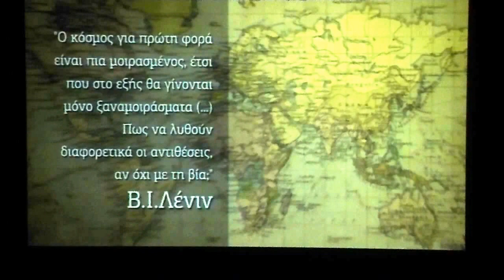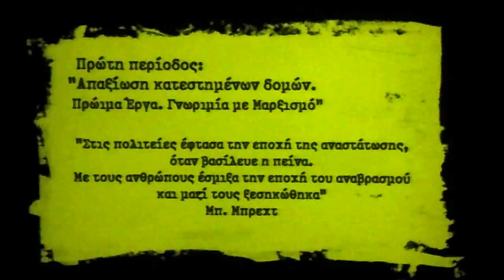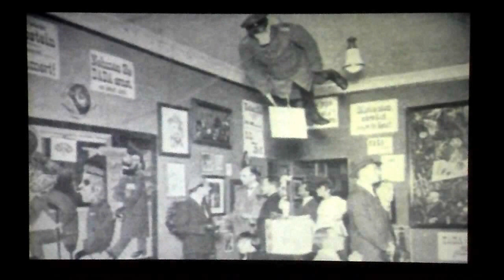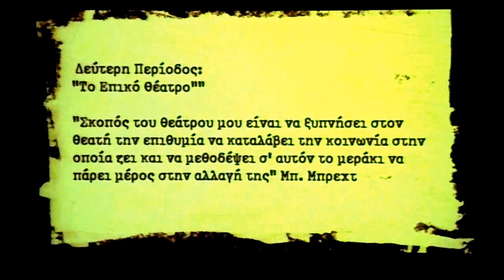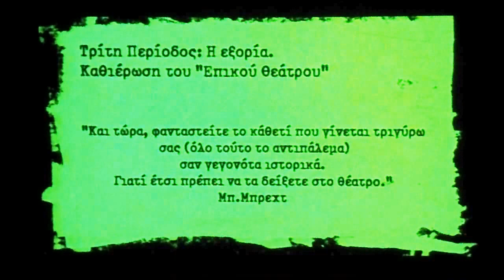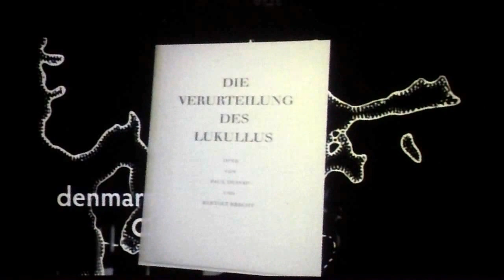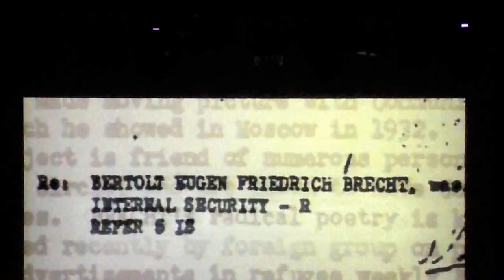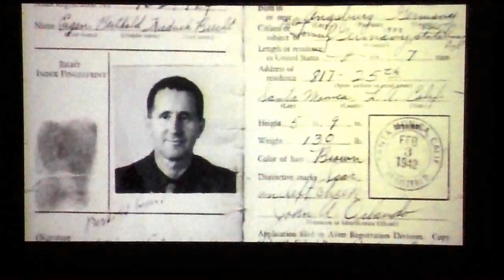Σύντομη βιογραφία του Μπ. Μπρεχτ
Το φιλμάκι που προβλήθηκε στην εκδήλωση της ΚΕ του ΚΚΕ Μακεδονίας στις 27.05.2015. Η εκδήλωση ήταν αφιερωμένη στα έργα ''Μουσική πράξη στον Μπρεχτ'' και ''Ο κύκλος με την κιμωλία''. Κάνει μια σύντομη περιήγηση στη ζωή του Γερμανού ποιητή και θεατρογράφου.

 (Με συγχωρείτε για την αστάθεια του βίντεο στην αρχή!)